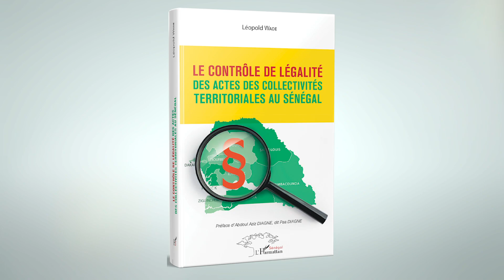LE CONTRÔLE DE LÉGALITÉ DES ACTES DES COLLECTIVITÉS TERRITORIALES AU SÉNÉGAL - Léopold Wade